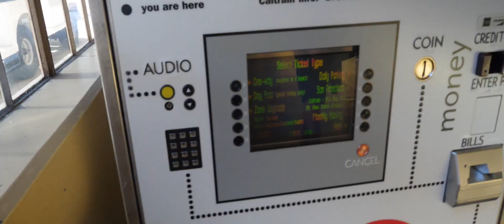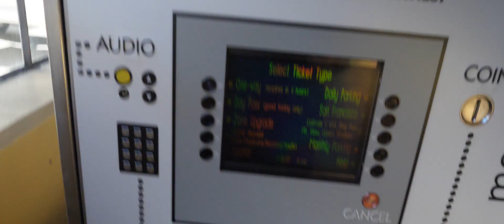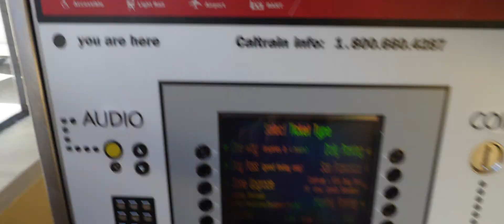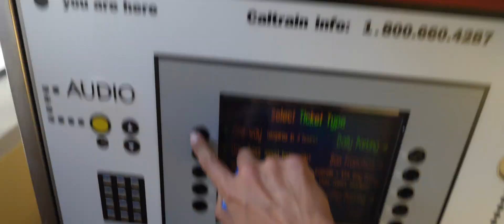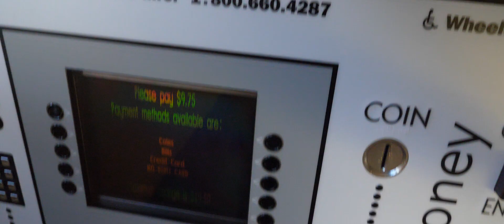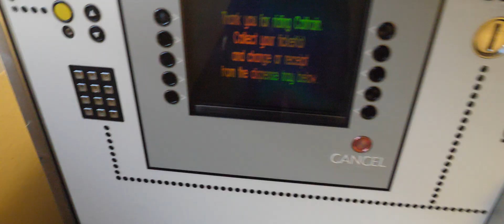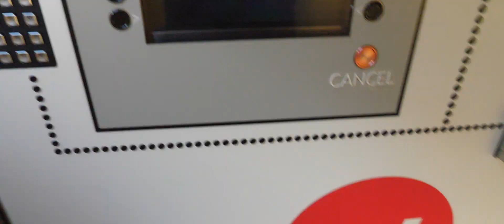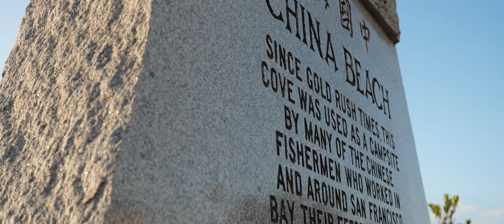Doing what you love - A2Be - Episode 3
Life is all about making the most out of each and every experience, every single day. Many of us are trapped in jobs, relationships or situations that we do not want to be in. This is why it is important that no matter what, you must do what you love, what drives you and propels you forward. I was upset during the week that I was lacking the time to put anything together for the vlog, but luckily I have people around me that support me, push me and make me realize you have to MAKE time and prioritize. Yes, it is easier said than done, but in this vlog, my good friend Amplified and I take a little road quest to San Francisco to see Logic for our friend Conor's birthday. We really hope you all enjoy it and get something out of it.